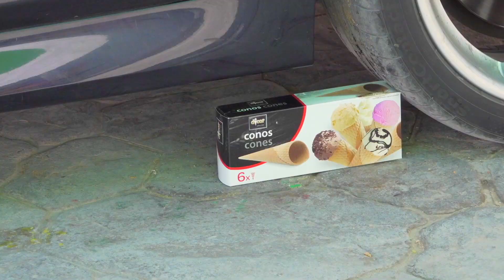Crushing things with Car! 자동차로 바삭 바삭하고 부드러운 것을 분쇄! 실험용 자동차 대 트럭 장난감 콜라 스프라이트 슬라임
Top 25 Crushing things with Car Compilation! 자동차로 바삭 바삭하고 부드러운 것을 분쇄! 실험용 자동차 대 색연필, 콜라, 환타 슬라임 캔디토이